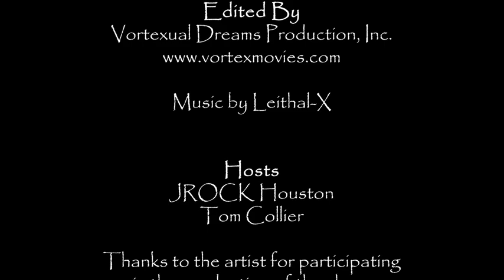The This Is Metal Show with Tom Collier and The Atomic Kings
Hello and Welcome to the latest episode of The This Is Metal! Show w/Tom Collier which was recorded on Thursday 12/14/23 @4PM. This interview features the entire band: The Atomic Kings. I myself had previously interviewed Lead Singer: Ken Ronk for Chaotic Riff's TV a few months ago but this time Tom and I had the opportunity to interview the entire band and that was just so much fun! As I said at the end of the interview it's not often that you get an entire band to come on and do an interview together. You could tell these guys were tight and had such a great chemistry! The band's Killer debut album has received rave reviews. Did I mention that the band's Bassist is Ex Badlands Bassist: Greg Chaisson? The band is just on fire, and I must tell you The Atomic Kings do not disappoint! The Atomic Kings is now part of The Fire Rock Music Group family!

Get your official This Is Metal merchandise and help support our efforts.